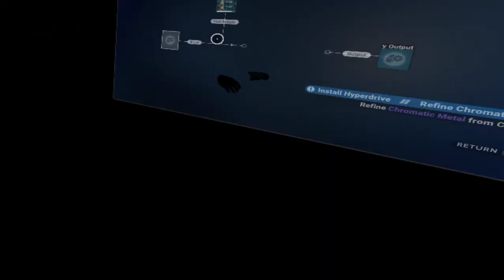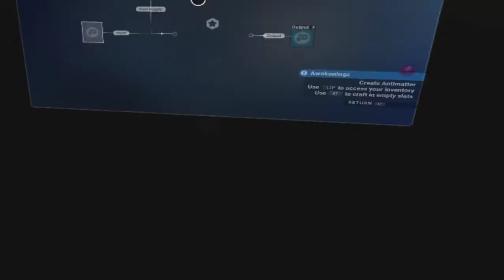No Man's Sky PC VR Valve Index 2+ hour game play no commentary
Just trying to figure out how everything is done in the game still, in the video i will be grinding for resources,  Leaving the 1st star system that you start at for the first time, getting into space battles, exploring some different star systems along with some planets, and  visiting the anomaly for the first time. This was played with my valve index, i have heard a lot of people having issues with no mans sky but so far has been a pretty positive experience for me.